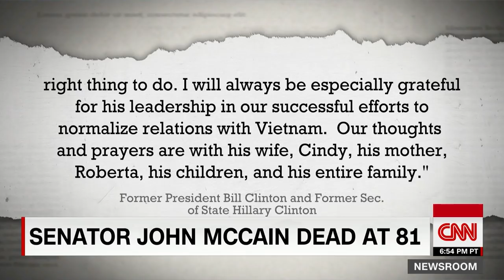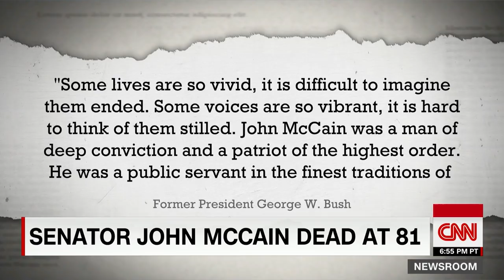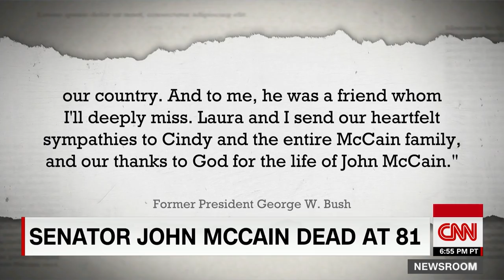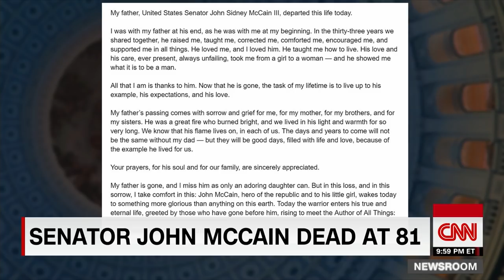Former Presidents honor John McCain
Former Presidents Bill Clinton, George W. Bush, and Jimmy Carter expressed condolences after the passing of Senator John McCain.